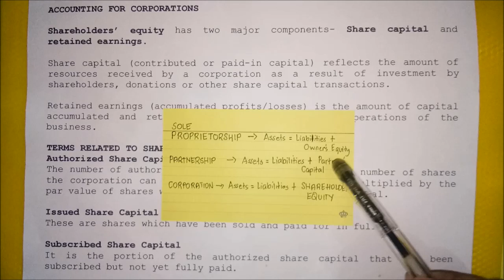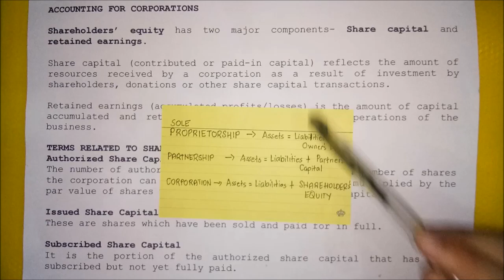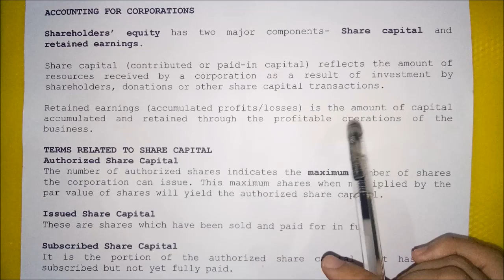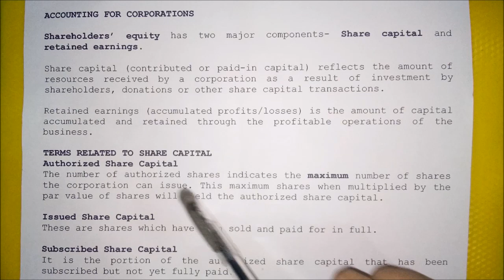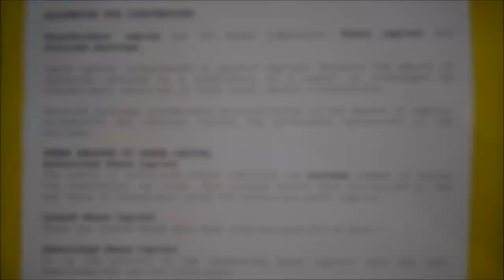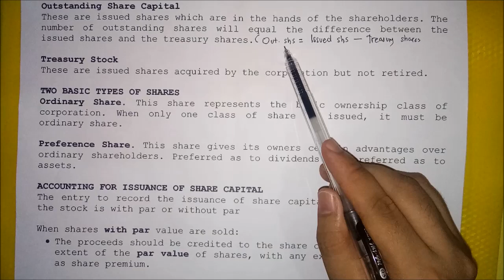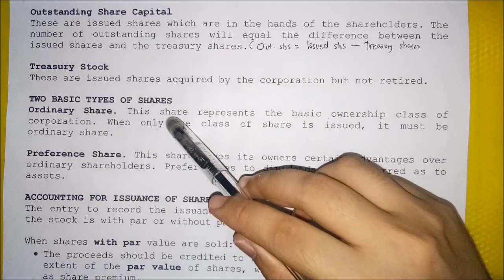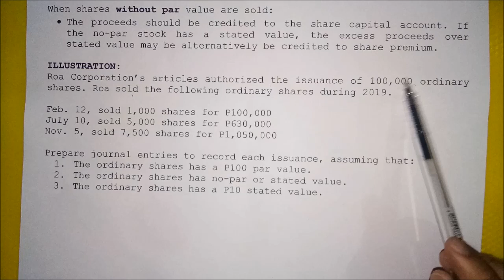Accounting for Corporations - Share Capital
Learn the basics of accounting for share capital transactions.

Reference: Partnership and Corporation Accounting Made Easy by Mr. Win Ballada and Ms. Susan Ballada 2011 Issue- 15th Edition